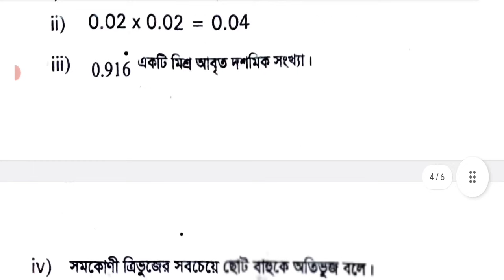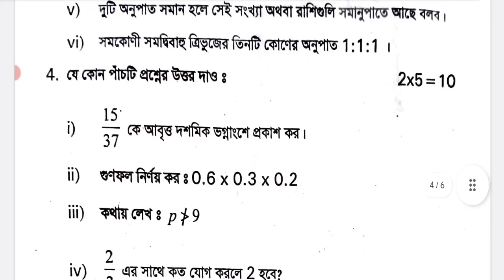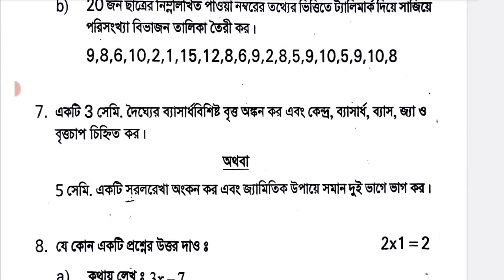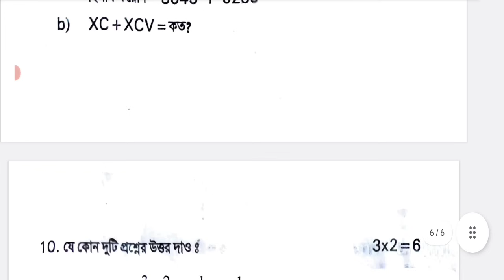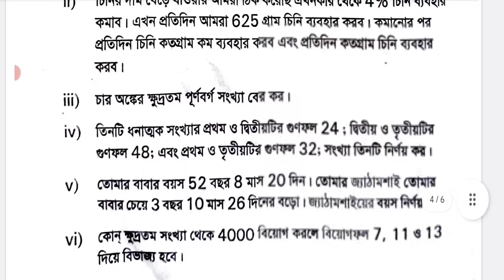class 6 math 3rd unit test 2023 question paper || class 6 final exam math question paper 2023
class 6
class vi
mathematics
anko
gonit
math
suggestion
question paper
syllabus
marks division
question patern
3rd unit test
3rd second unit 2023
class vi math suggestion 2023